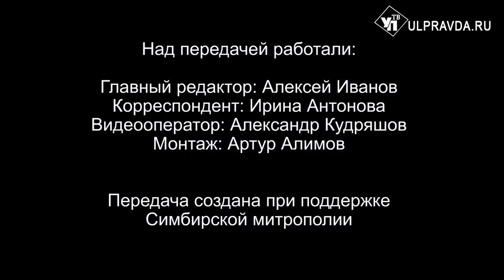Вопросы о религии. Как устроить ребёнка в православный детский лагерь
Как устроить ребёнка в православный детский лагерь? Есть ли рецепт, чтобы дети уважали родителей по мере взросления? Как отмечать день рождения, если оно выпадает на пост? На эти и другие вопросы отвечает руководитель отдела религиозного образования и катехизации Симбирской епархии Ульяновской области, иерей Андрей Кирюшкин.